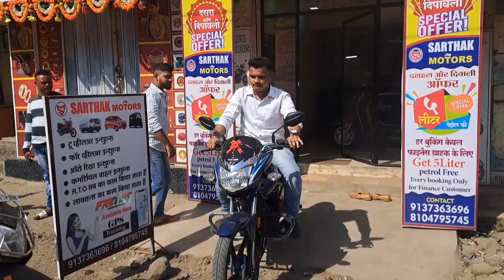Meri Nayi Bike 🏍 || My New Bike 🏍 || Vineks vlogs || #25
Meri Nayi Bike 🏍 || My New Bike 🏍 ||

I Hope Aapko Ye Vlog Pasand Aaya Hoga

Edit By :- Nehal Jadhav